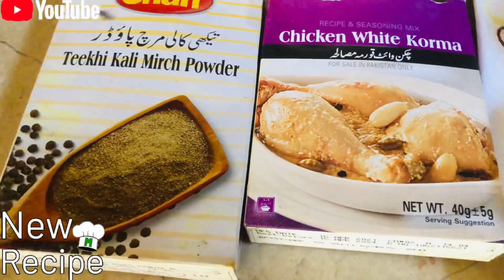Chicken 🍗 white karahi Recipe homemade